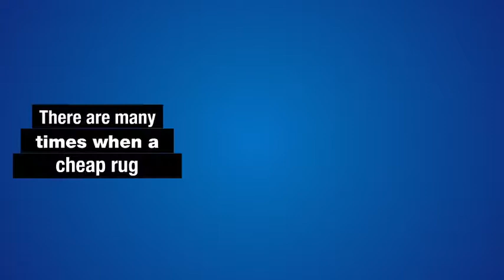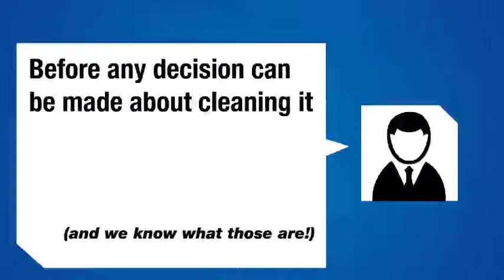Is my area rug worth cleaning?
If you are wondering of your area rug is worth cleaning bring it to Luv-A-Rug at 445 Beta St, Victoria BC and we can help you figure it out!